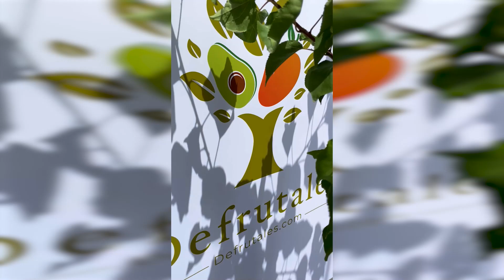Albaricoque (Prunus armeniaca) ancho